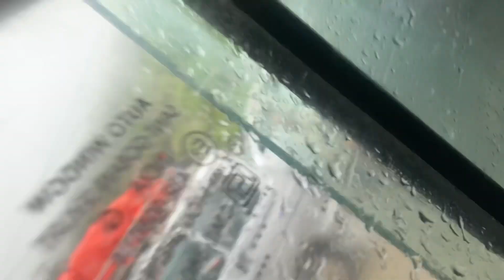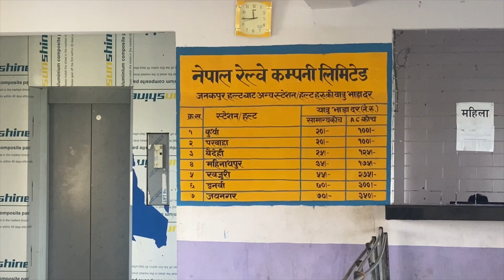Kathmandu to Janakpur Travel vlog